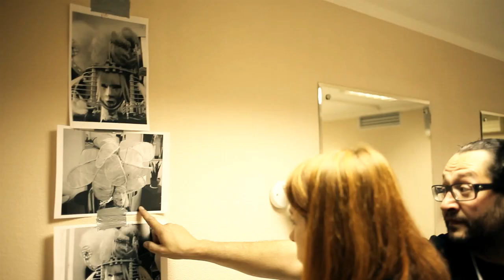Alternative Hair Show, Mario Krankl Austria, Moscow 2011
Alternative Hair Show Moscow 2011, Mario Krankl, Austria with BIONICA Theater, Moscow
Video: Alex Schier (Sternenfänger)
Hair & Concept Mario Krankl
Designers & Directors of Bionica Theater Moscow: Haik Simonyan & Fedor Dodonov
Dancers: Natalia Talandite, Valeeva Xenia,  Kaftaylova Liudmila, Kotelnikova Irina, Kartsev Maxim, Shumihin Denis